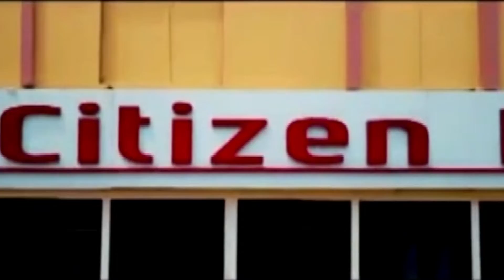লকডাউন ঘোষণায় বিপাকে মিষ্টি ব্যবসায়ীরা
লকডাউন ঘোষণায়  বিপাকে মিষ্টি ব্যবসায়ীরা  | Sweet traders in trouble over lockdown announcement